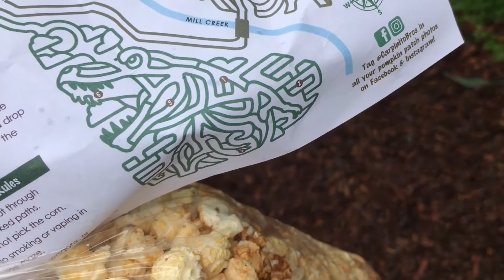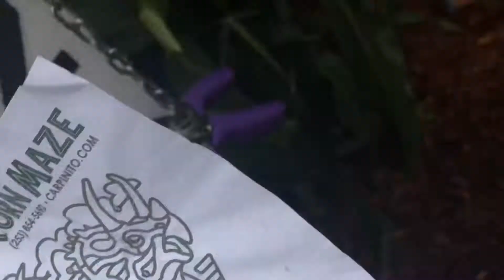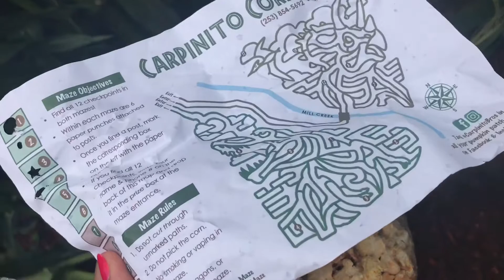SWARSIE GETS WRECKED BY CORN MAZE